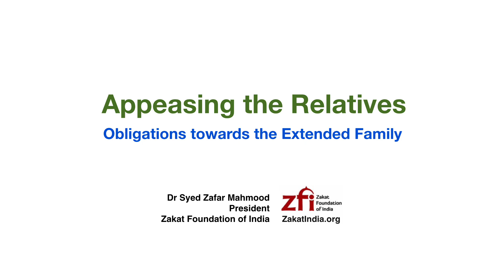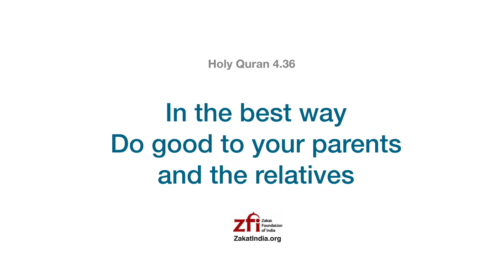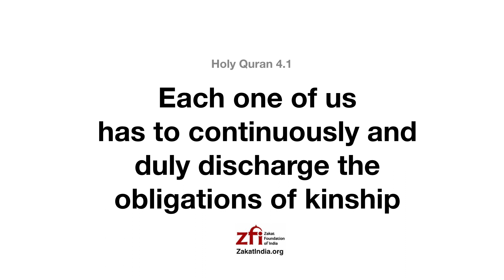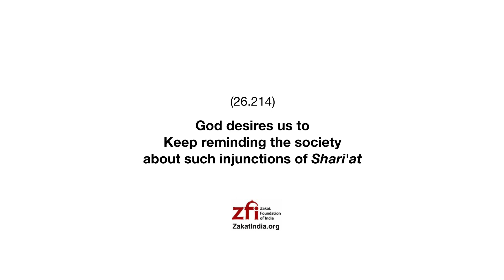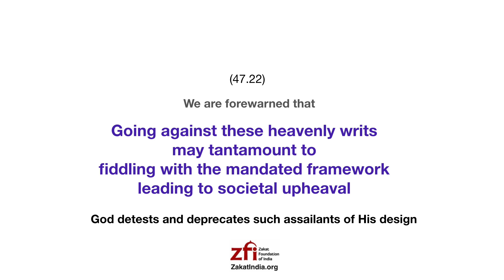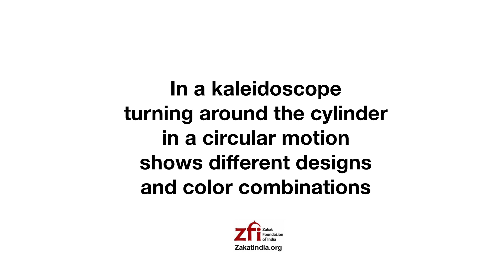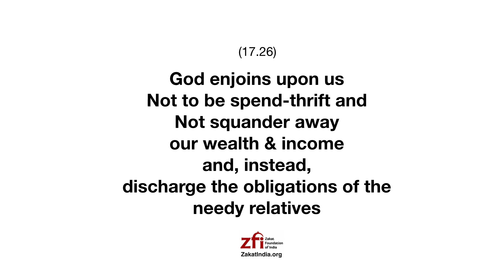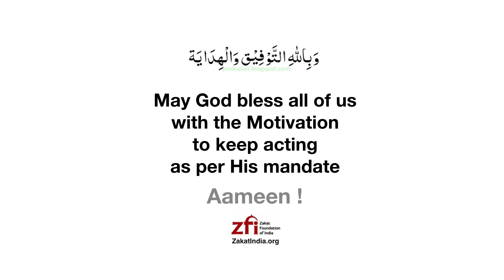Appeasing the Relatives - Obligations towards Extended Family - Dr Syed Zafar Mahmood ZakatIndia.org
In the best way do good to your parents and the relatives.
Each one of us has to continuously and duly discharge the obligations of kinship. Extended kinship group is the basic unit of society. Patronizing the relatives is a fundamental obligation of faith (Wajib) and to deliberately disregard them is sacrilegious. The individual is under divine surveillance.
Even if the other fellow tries to sabotage the relationship bond one should still stick on unilaterally.
Says Prophet Mohammad (S): Whosoever wishes augmentation of provisions and elongation of life period s/he must indulge in obliging and appeasing the relatives (Sila-Rahmi).
Helping the relatives who are orphan commands greater reward.
According to the commentators all the relatives - distant & close - constitute what is known as Zawil Arhaam.
Closer the relationship, more intense is the obligation and bigger is the sin
for pausing or laying off the relationship.
God keeps a tab on every group member as to his/her behavior with others.
God's minimum expectation from us under Sila-Rahmi is to "not avoid what best one is capable of doing" for the fellow group members.
Sila-Rahmi has been declared as the right of the needy relatives in the assers & capabilitues of the better-off members of Zawil Arhaam.
Qata-Rahmi is ill-treatment with the relatives or deliberately not doing what best one is capable of doing with the relatives.
God enjoins upon us not to be spend-thrift and not squander away our wealth & income and, instead, discharge the obligations of the needy relatives.

PowerPoint Presentation - Appeasing the Relatives - Obligations towards the Extended Family
by Dr Syed Zafar Mahmood, President, Zakat Foundation of India zakatindia.org